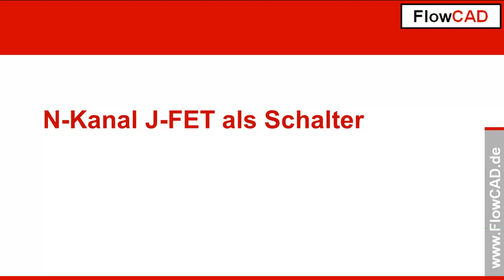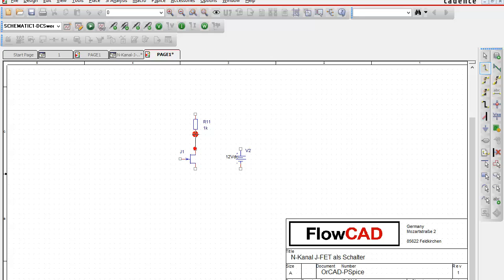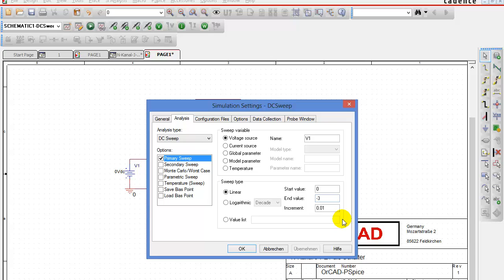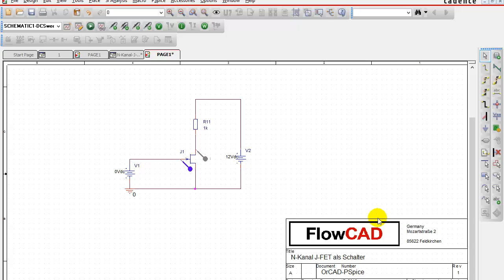N-Kanal J-FET mit PSpice simuliert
In diesem Tutorial wird die Funktion eines J-FET Feldeffekt Transistors anhand einer PSpice Schaltung erklärt. zum kostenlosen Download zur Verfügung.